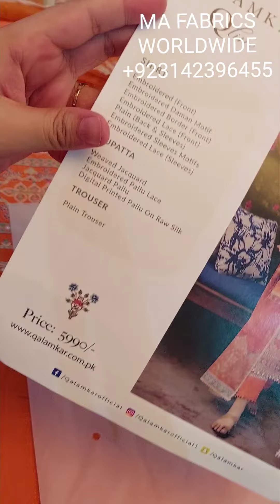QLINE BY QALAMKAR WINTER 21 fashion pakistani qline by qalamkar